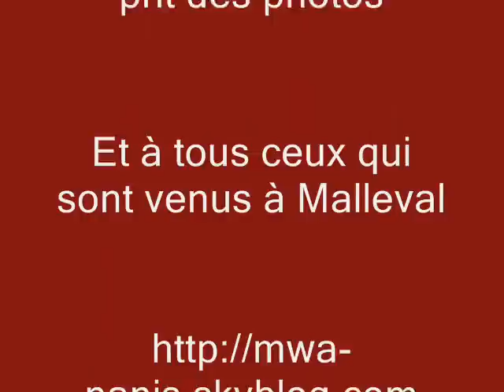Vogue de Malleval 2007